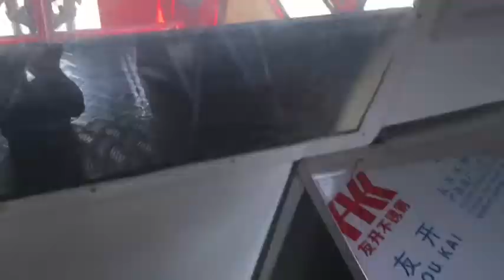SILANG Electric Motorized food truck mobile food trailer black food trucks